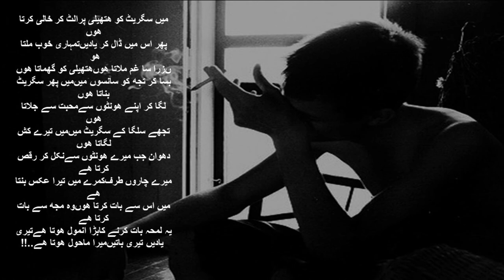MASTQALANDAR URDUPOETRY POETRY